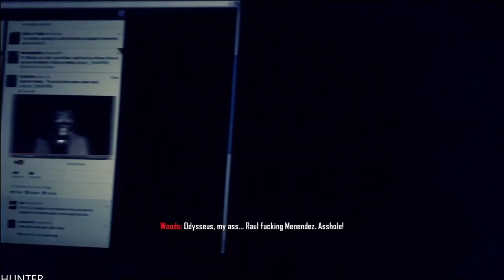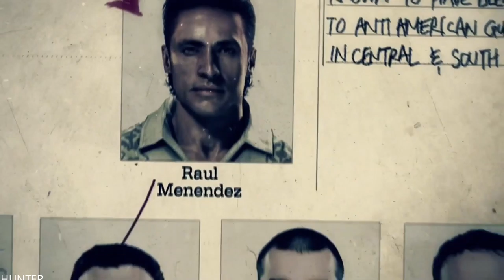Call of Duty: Black Ops II GAMEPLAY PART 1 LETS PLAY (1080P60FPS)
PC SPECS:
- cpu: INTEL i9 9900K 4.86ghz
- mainboard: ASUS ROG STRIX Z390-F GAMING
- vga: ASUS RTX 2080 Ti Strix OC 11GB
- ram: KINGSTON PREDATOR DDR4 32GB 3466 MHZ CL15
- ssd: SAMSUNG 970 Evo 1TB M.2 SATA 3400/1500
-hdd : WDD RED 6tb x3
- psu: EVGA 1300WATT
- cpu cooler: CORSAIR H100I V2 HYDRO SERIES
-case: Phanteks Enthoo Evolv atx + RGB LED